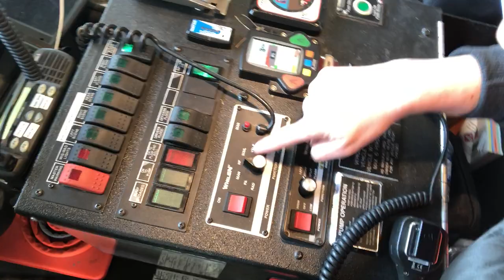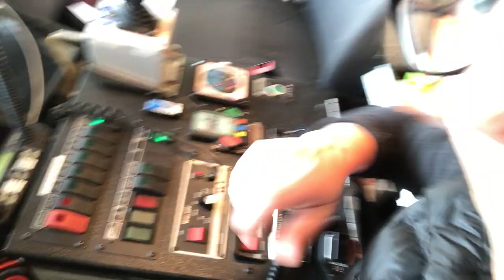Busby Assembly May 7th